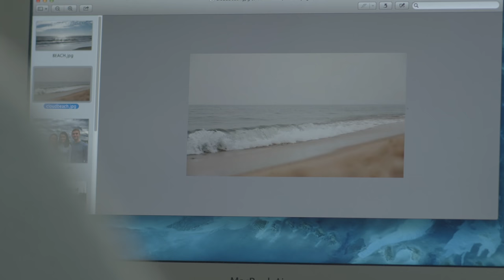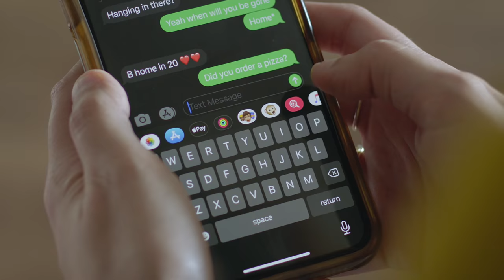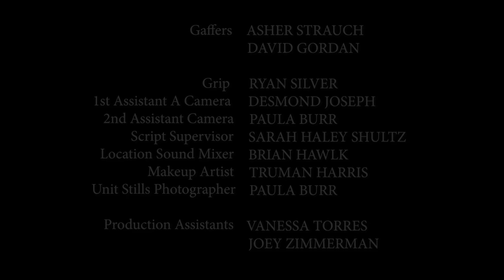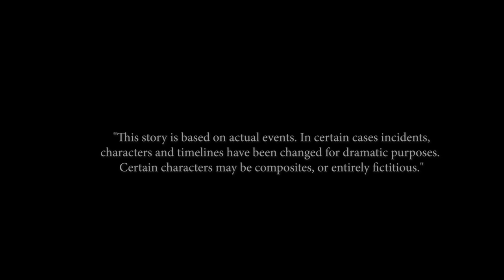From the Depths | Full Horror Drama Movie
After surviving a shark attack a young woman is plagued by nightmares of being stalked in the dark sea by a ravenous predator, and hallucinations of visits from her sister and partner, both who were killed in the attack.
2020.  Stars: Angelica Briones, Terra Lyons, Marissa Godinez